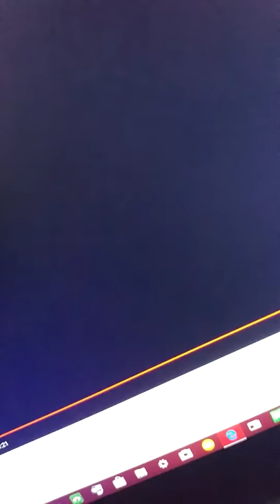Columbia pictures marvel comics Nintendo switch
Avatar aang avatar korra